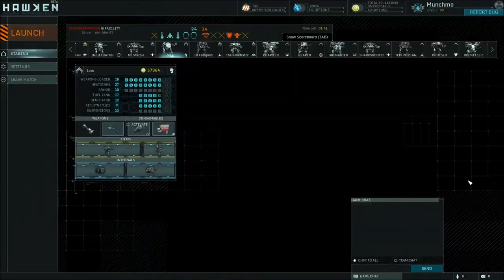Munchmo Plays Hawken: Defeat (H414)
Today we play Team Deathmatch on Bazaar.

War is a Machine.

Hawken is a fast-paced, multiplayer mech combat game.